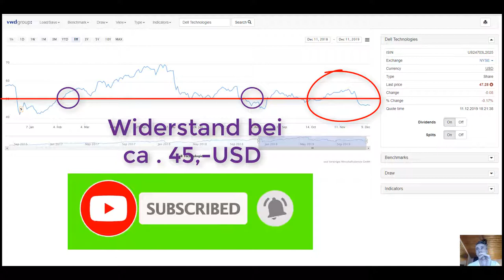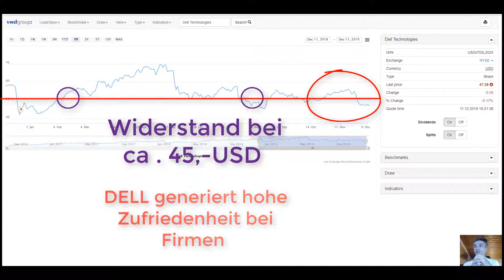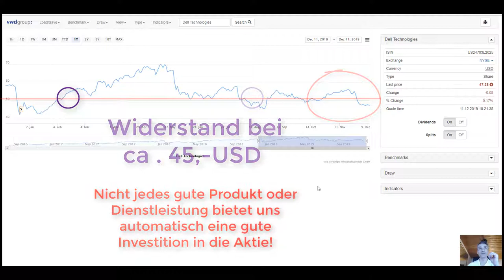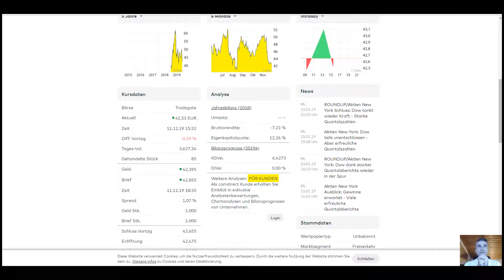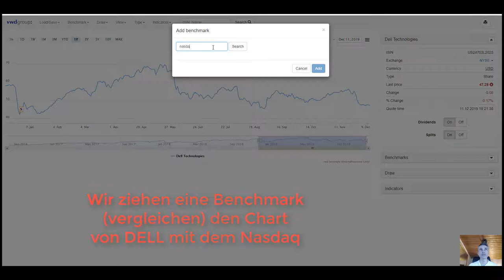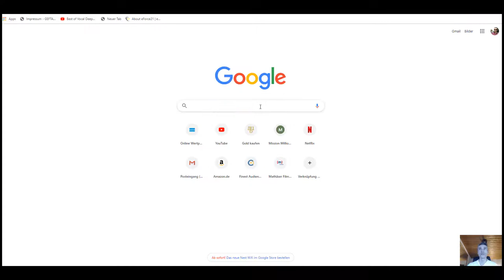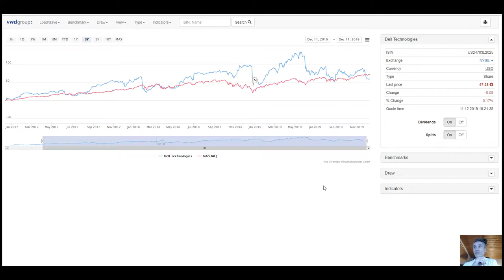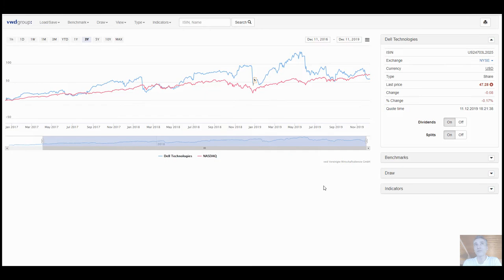DELL Technologies Aktie Analyse, Absturz, Einbruch, Trend, Prognose, VW, McDonalds, Tesla Aktie.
Meine Meinung zur DELL Technologies Aktie und ob diese ein Kauf ist, wie es dieses Jahr mehrmals Analysten geschrieben haben..💥 Dein Aktiendepot Vergleich 2020 - Wertpapierdepot-Empfehlungen - Depot kostenlos eröffnen❗